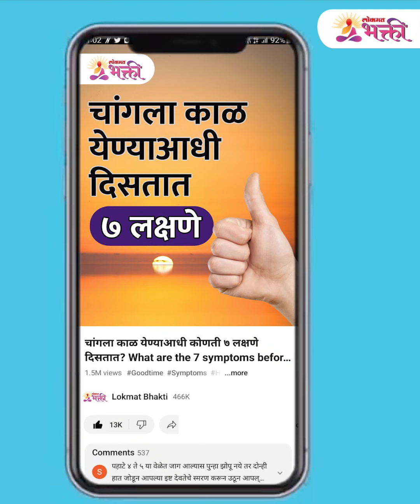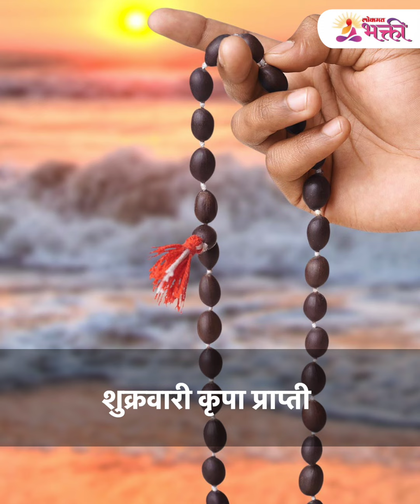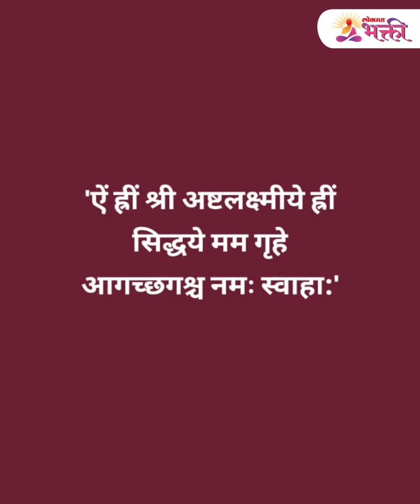'या' गुप्त उपायाने छप्पर फाड पैसा मिळतोच अधिक महिन्याच्या शेवटचा शुक्रवारी कराच Vastu Tips | SG3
This Vastu Tricks to be Rich, Healthy and prosperous 'या' गुप्त उपायाने छप्पर फाड पैसा मिळतोच | SG3